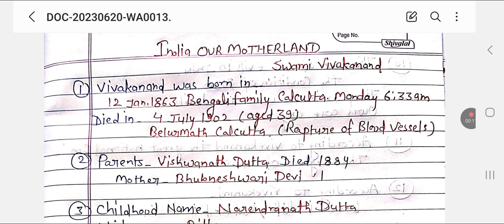India our Motherland by Swami Vivekand...Imp Questions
Swami vivekanand India our motherland mp mcq...mptet2023